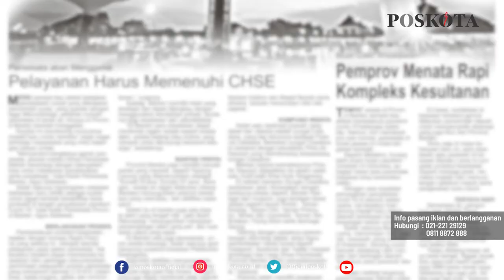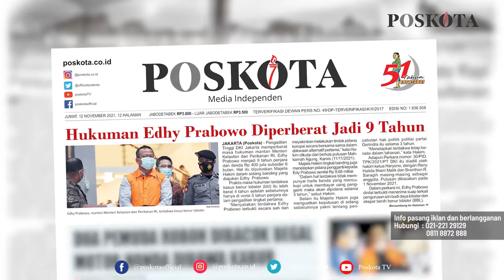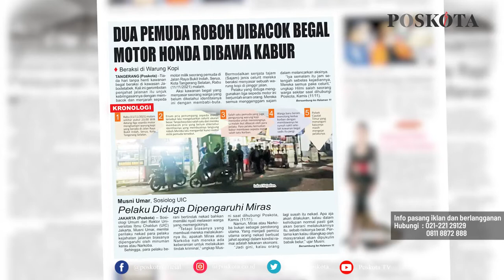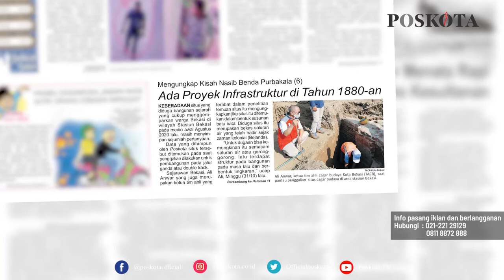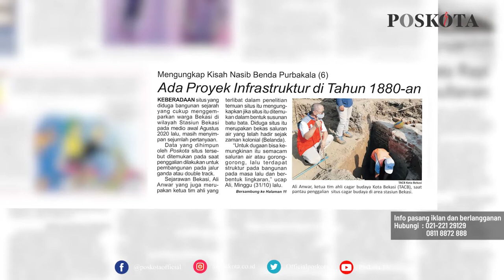HEADLINE HARIAN POSKOTA EDISI JUMAT 12 NOVEMBER 2021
Harian Poskota menyajikan beberapa topik menarik di antaranya hukuman Edhy Prabowo diperberat 9 tahun penjara dan denda Rp400 juta, begal motor beraksi di Ciputat sabet celurit ke korban, serial mengungkap kisah benda prasejarah.